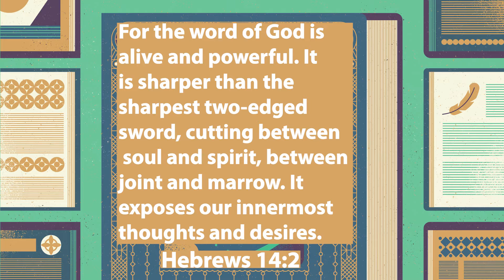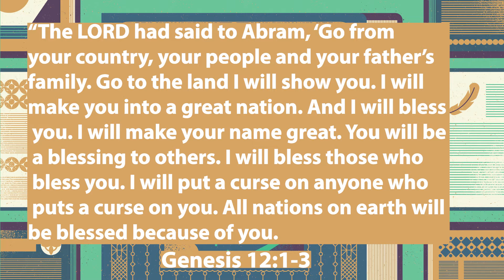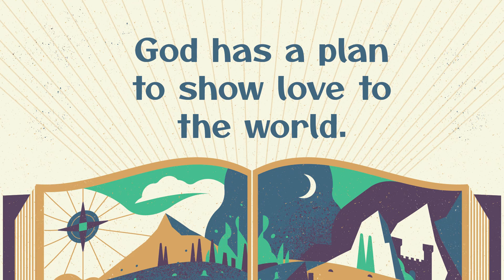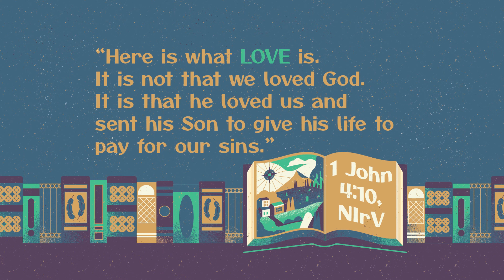God Chooses Abram | Genesis 12:1-9, 15:1-6 | Crossroads Kids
The Story of Abraham and Sarai is an amazing story of their trust in God. Taylor shares about how she trusts in Gods plan and also how you can trust In his plan too!